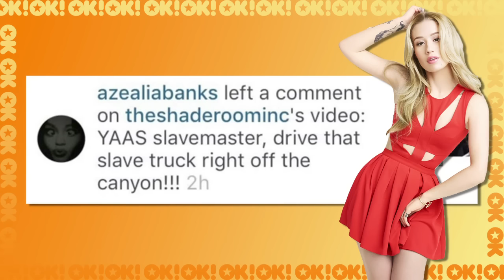FOFOCAS DA SEMANA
Apresentado por Thaeme & Thiago, Fernando & Sorocaba e Lucas Lucco. Toda segunda e quarta às 18h!

4+1 FOFOCAS DA SEMANA - SEXTAS @ 11H
O resumo da semana no mundo das celebridades: